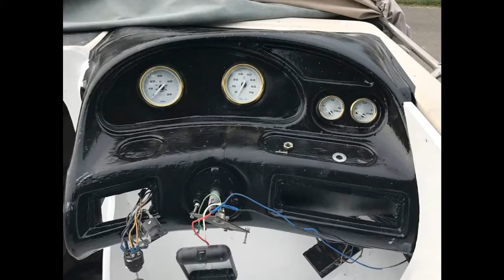Boat restauration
1991 maxum boat 21 foot